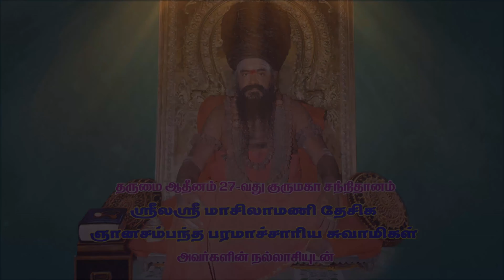Thiruvaiyaru Sri Akkasalai Vinayagar Temple Matha Sathurthi Purapadu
திருவையாறு | ஸ்ரீ அக்காசாலை விநாயகர் கோவில் | மாத சதுர்த்தி புறப்பாடு